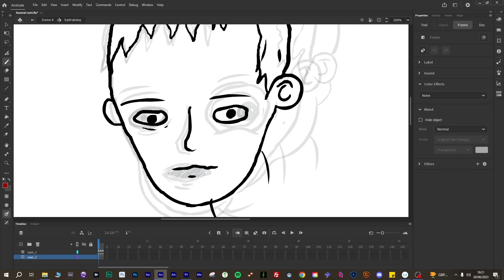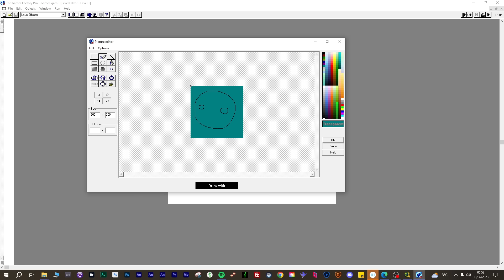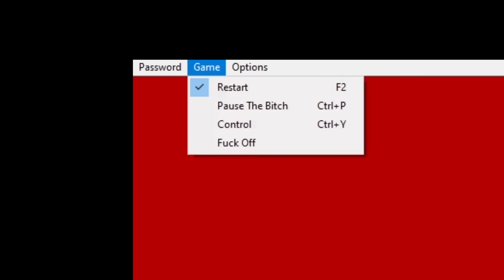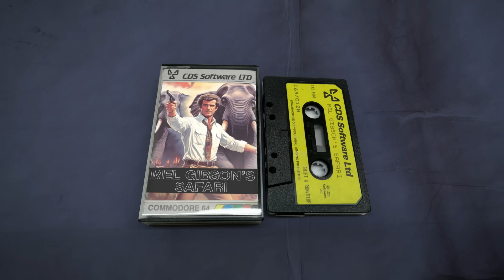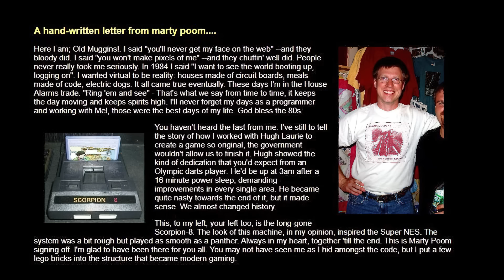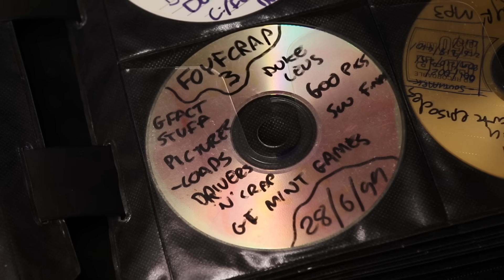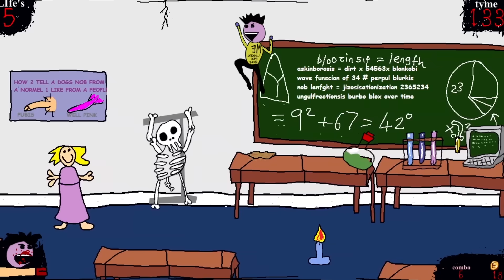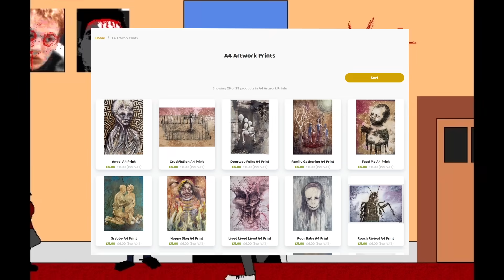I used to make games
Before I made cartoons I made games. Let's take a look at them.
Please note: I did not want to blur parts of this video. But Youtube is strict these days. Really strict.

MERCH - Lots of merch in the shop. Toys, tshirts, slippers etc.

Software: Klik n Play, The Games Factory, Multimedia Fusion, Clickteam Fusion.

game references for people asking:
0:04 Duke Nukem 3D
0:08 Mario Paint
0:20 Megaman 4
0:22 Mortal Kombat 2
0:24 Super Metroid
0:26 Super Ghouls n Ghosts
0:44 Downing Street Fighter
0:45 Fancy Pants Adventure
0:51 Romeo2
0:53 Nightmare on Elm St
0:54 Can You Jump It?
0:55 Simpsons Platformer
0:58 Ruud Gullit Land
2:29 winter olympics
2:34 Iron John Hawk
2:36 MDK
4:02 Farming Simulator
4:03 Papers Please
5:22 Dinosaw (Acorn / RISC OS)
5:37 Mortal Kombat